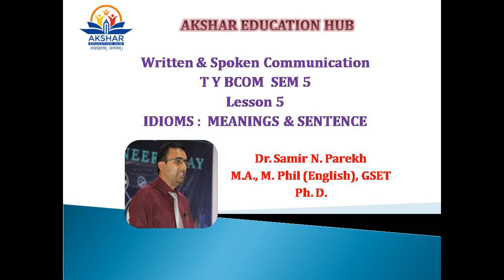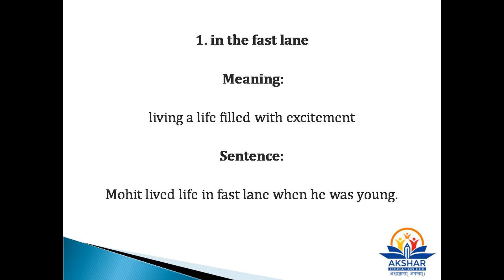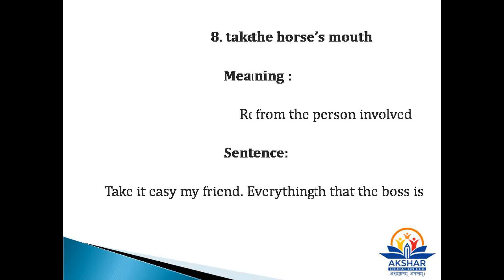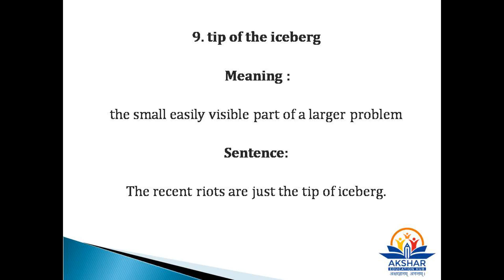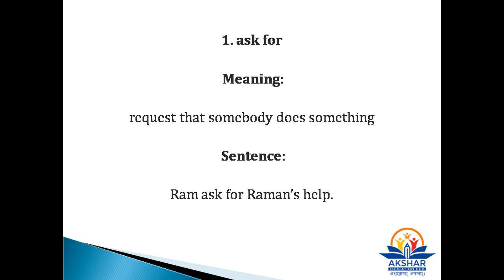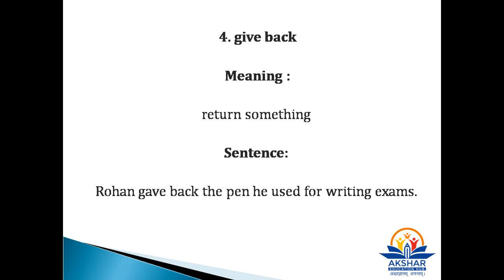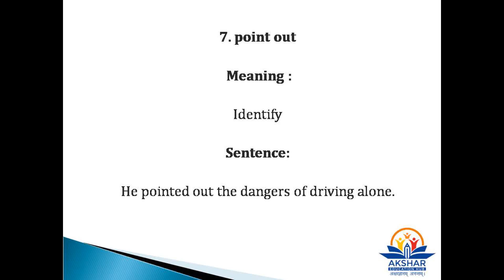IDIOMS -PHRASES_SENTENCES || CHAPTER 5 || ENGLISH || VNSGU || TY SEM 5 || WRITTEN & SPOKEN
This video is based on the different soft skills included into the syllabus of written and spoken and communication for sem 5 students of B. Com, BA and B. Sc. This video will help them to learn and imbibe these values in their life. The videos are made as per the need of the examination pattern of TY SEM 5.